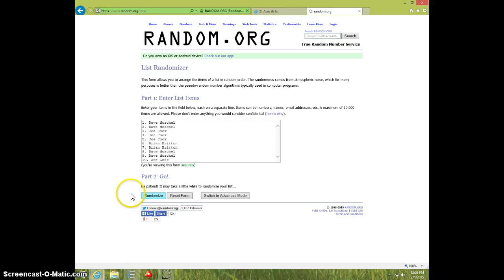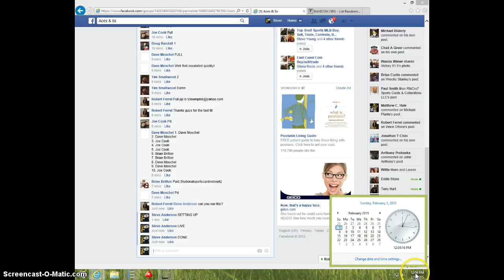DREW BREES 5STAR/115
ROBERT FERREL